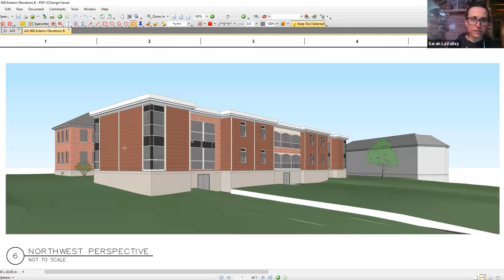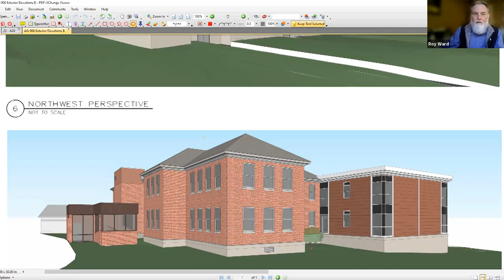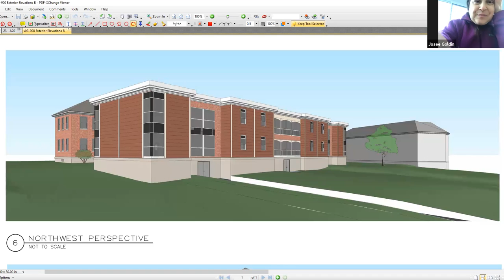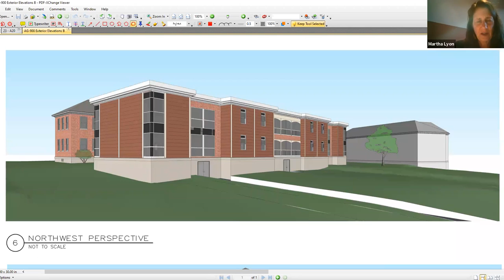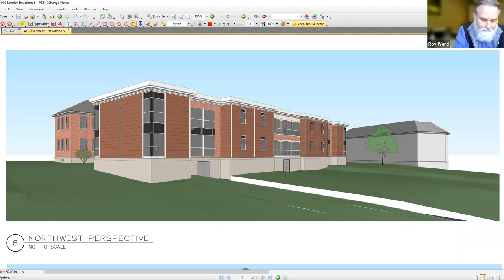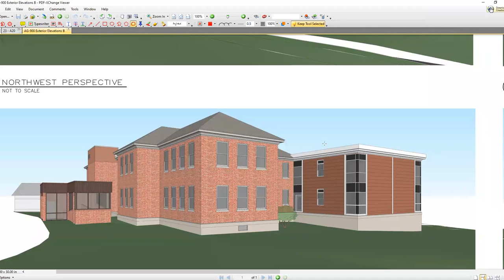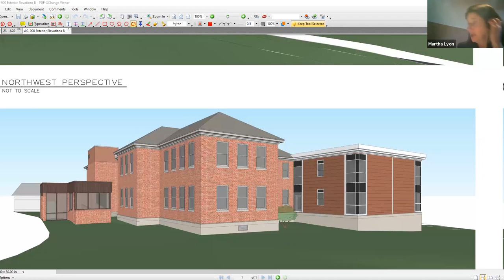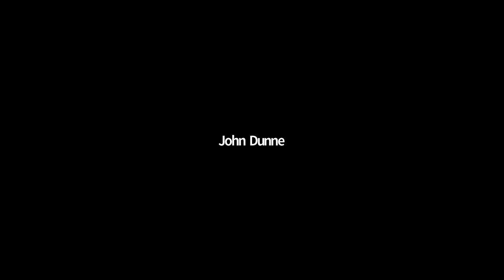Northampton Historical Commission 3/29/21